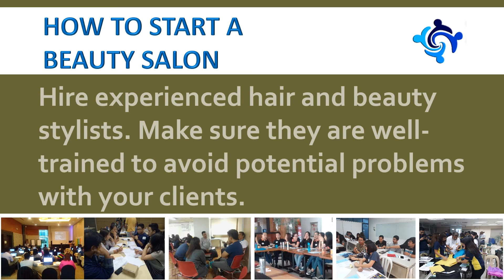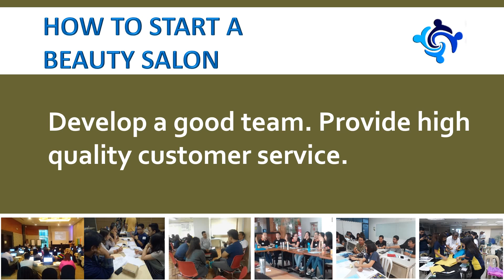How to Start a Beauty Salon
Beauty salon business is for the creative entrepreneurs. The services provided requires talent and expertise in hair cuts, makeups, colors, manicures, etc.

BusinessCoach Inc. offers seminars on how to start a beauty salon.